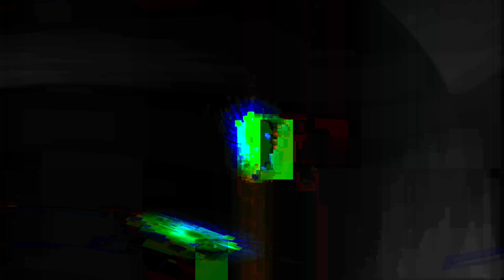[EPILEPSY WARNING] Movie 24 01 18 21h34m17s